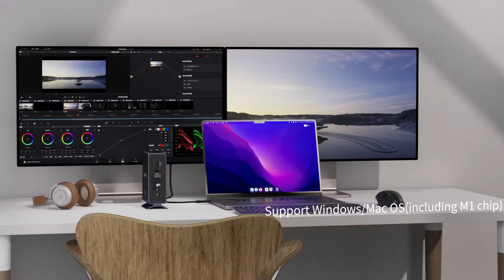ORICO Type-C 15-in-1 Multifunction Docking Station CDH-15P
1) Material:Aluminum alloy + ABS
2) Color: Grey/Silver
3) Dimension: 102(L)×60(W)×159(H)mm
4) Input: TYPE-C
5) Output:
USB-A3.0(5Gbps)×2,
USB-A2.0(480Mbps)×4,
USB-C3.0(5Gbps)×1,
TF(microSD)/SD×1,
HDMI(4K@60Hz)×2
DP(4K@60Hz)×1,
RJ45(1000M)×1,
Audio×1,
PD(100W)×1
6) Transmission Speed: 5Gbps
7) PD Power Supply: 100W（MAX）
8) Support System: Windows 8/10, Mac os